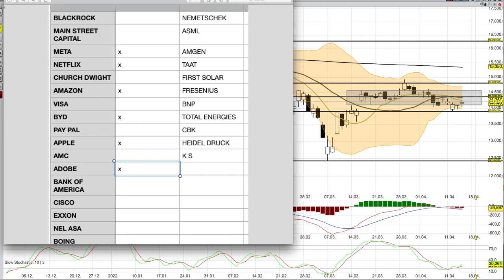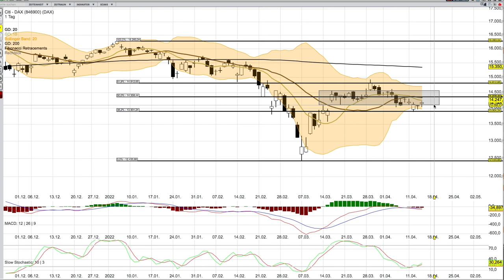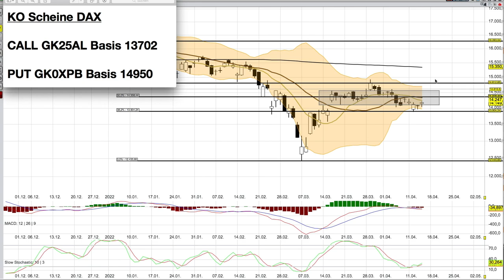DAX Analyse ab dem 19 April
Ich habe Scalable Capital länger getestet und bin sehr angenehm überrascht